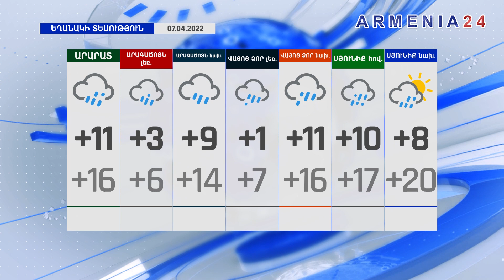ՀՀ-ն եղել է, կա և պիտի լինի մեր ժողովրդի անվտանգության թիվ մեկ երաշխավորը․ Արցախի ԱԺ նախագահ